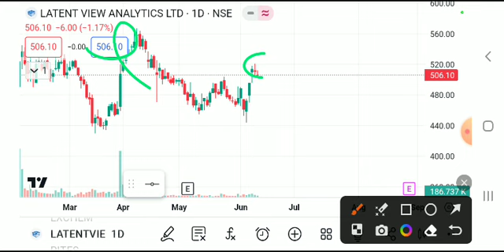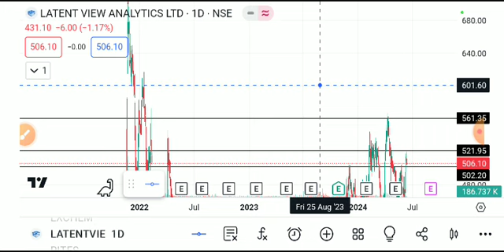LATENT VIEW SHARE LATEST NEWS TODAY,LATENT VIEW SHARE ANALYSIS,LATENT VIEWS SHARE TARGET